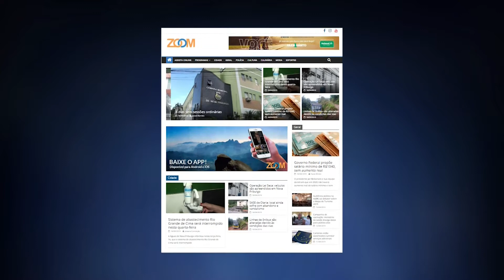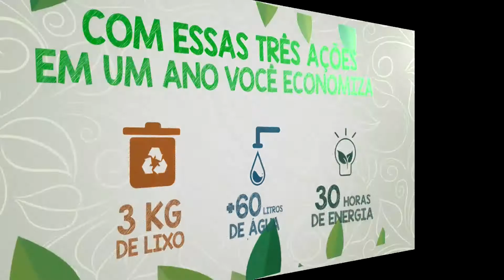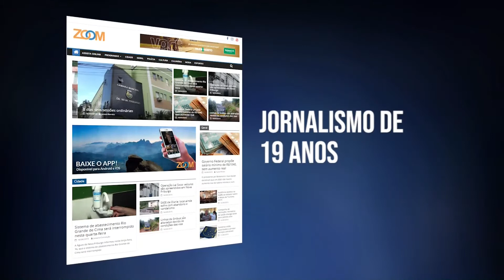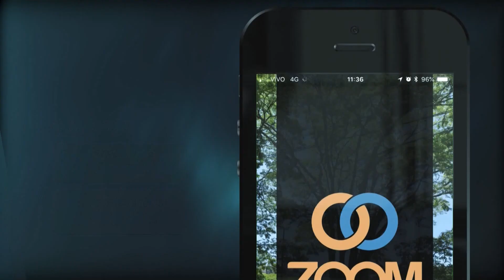20-05-2019 - CIDADE REAL - SÉRGIO LOUBACK - DEPUTADO ESTADUAL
Nesta semana, Zury Maurer entrevista, no Cidade Real, o Deputado Estadual, Sérgio Louback, para falar sobre seu recente mandato, além de notícias sobre a retomada da construção do Hospital do Câncer.